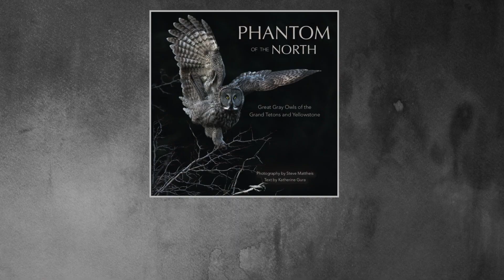Making My Favorite Elk Photo of the Year - Photography Vlog - Fall in the Tetons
I listen to Audible audiobooks all the time as I drive back and forth into the national parks - it's great! Get a free audiobook and 2 free Audible Originals when you try Audible using the following link:

Anthony Bourdain - Kitchen Confidential: